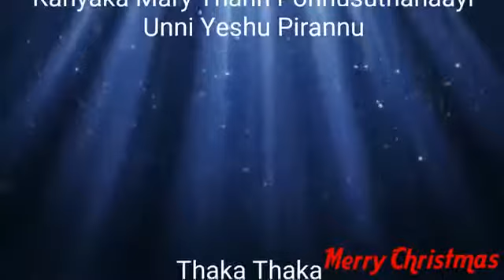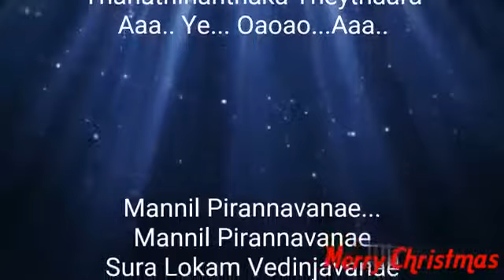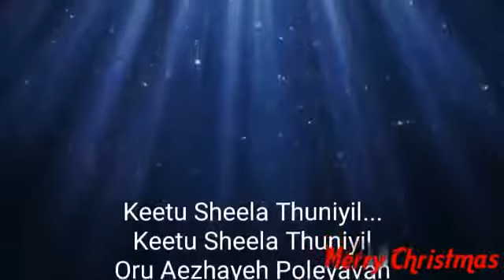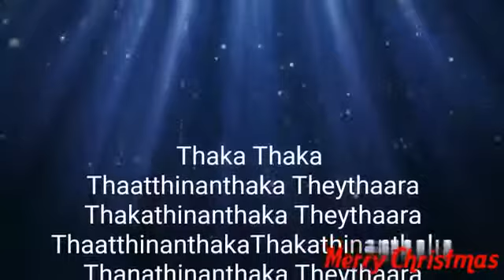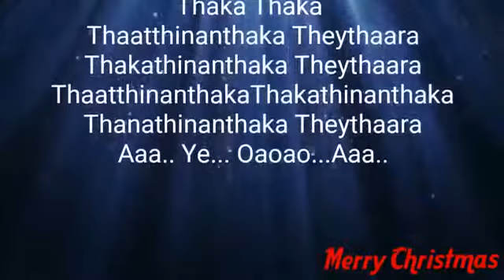Tharaka veedikalil.... Tharaka pennaale parody Carol latest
Carol naadan paattu